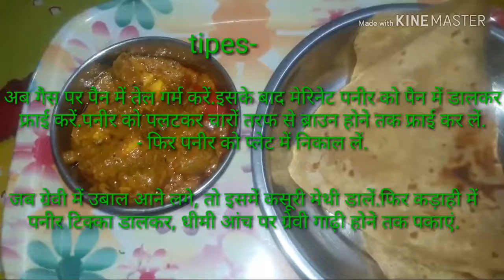paneer tikka masala with gravy recipe(2019)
paneer tikka masala with gravy recipe